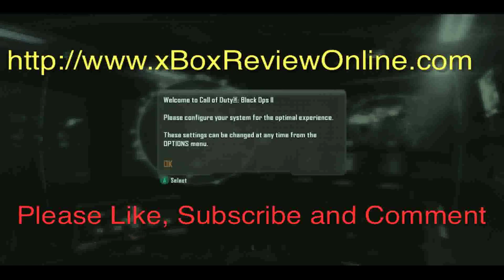Black Ops 2 DEMOLITION NUKETOWN 2025 Call of Duty Walk Through COD theRadBrad rules xBox 360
A Demolition Nuketown 2025 te walkthrough Call of Duty Black Ops 2 Multiplayer COD BO2 Inspired by theRadBrad

Game Reviews - for COD BO2, Dead Space 3, Tomb Raider, and xBox 360 game play videos.

WHAT IS YOUR FAVORITE WEAPON? (PDW 57)
WHAT IS YOUR FAVORITE MISSION? (Hijacked by far)
WHAT ARE YOUR FAVORITE PERKS? (Hardline, Scavenger, Extreme Conditioning)
WHAT ARE YOUR FAVORITE SCORE STREAKS? (UAV, Hunter Killer, Lightning Strike)

LEAVE YOUR FAVORITE SUGGESTIONS IN THE COMMENTS.

The second map pack for Call of Duty Black Ops 2 was released for the Xbox 360 this week and, as always, will be coming soon to the Playstation 3 and PC. The Uprising Map Pack will cost you 1200 MS Points ($15), just like previous ones, and it comes with four new multiplayer maps and a new Zombies mode called Mob of the Dead. Let's take a look at the Uprising Map Pack.

Here is another Kill Confirmed Black Ops 2 game walkthrough and gameplay in the Overflow Map. Call of Duty Black Ops 2 Gameplay Walkthrough Part 1 includes Mission 1: Pyrrhic Victory of the Black Ops 2 Campaign for Xbox 360, Playstation 3 and PC. This Black Ops 2 Gameplay Walkthrough will include a Review, all Missions and the Ending of the Single Player Campaign.

WHAT IS YOUR FAVORITE LETHAL? (C4 or Bouncing Betty?)
WHAT IS YOUR FAVORITE TACTICAL? (Flashbang or Shock Charge?)
WHAT IS YOUR FAVORITE ATTACHMENTS? (Fast Mag, FMJ, Fore Grip ?)

The game walkthrough for Call of Duty: Black Ops 2 for Xbox 360 is captured in full HD 1080p. xBox 360 video game. all of Duty: Black Ops II, is a first-person shooter game.

On the new BO2 Uprising Map Pack multiplayer side, the four new maps included in the Uprising DLC are the brand new Magma, Vertigo, and Encore and then the fourth map is a re-imagining of the original Black Ops map Firing Range, called Studio. Treyarch kept the layout of Firing Range intact, but they brought Studio to life by giving it a Hollywood movie studio makeover.

Call of Duty: Black Ops II, abbreviated as COD: BO2, or simply BO2, is a first-person shooter developed by Treyarch and published by Activision. This is the ninth main installment for the Call of Duty franchise. The story takes place across two separate arcs, one recounting events in the 1980s, and the other following characters in the year 2025.

As for the brand new UPRISING maps, there's nothing wrong with any of them, but there's also nothing extra special about them either. Magma is set in Japan, where a volcano has erupted and spewed lava throughout the streets, so you'll have to watch your step in certain spots. Vertigo is set high up on the top of a skyscraper in India, and much like other Call of Duty maps set high in the sky, you'll have to watch your step around the edge. Then there's Encore, which is set around the stage of an outdoor concert in London. It's a very typical COD map, with both indoor and outdoor areas to fight, but there's just nothing that interesting about it, unless of course you're just fascinated with London and you want to stand around looking at the city across the Thames.

The Player's Scorestreak rewards can be obtained multiple times in one life, but only if the player uses his/her scorestreak prior to receiving the same scorestreak again.

Using the perk Hardline, the score towards the player's scorestreak is increased by 20% meaning this perk is extremely beneficial for obtaining the higher rewards.

Black Ops 2 Gameplay videos, Trailers and Walkthrough will be posted here on this YouTube Channel

team death match carrier, team death match turbine, team death match overflow